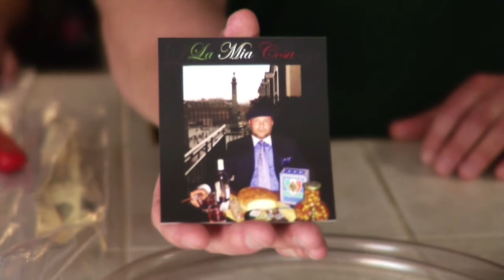DeLeonibus Brothers - Episode 001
The DeLeonibus Brothers' passion for wine-making stems from the tradition from the old country.  Featured in the Premier Episode of the "Wine-ing on the Weekends Podcast."